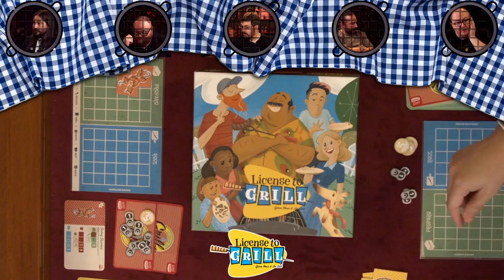License to Grill: PA Presents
Part family game and part competitive, strategic, card game, License to Grill will feed your soul wherever you are on that spectrum.  Jerry and Eric are joined by @GreaterThanGames  alum (Chistopher, Paul, and Matt) to dish up cringeworthy puns and varying levels of fire forged foods.

The developer has paid us  to review their product.  This does not, however, influence our opinions of the content in any way and we will always give your our open and honest thoughts on the product being sponsored, just as we have always done in the past. Thank you for your continued trust in our judgement.